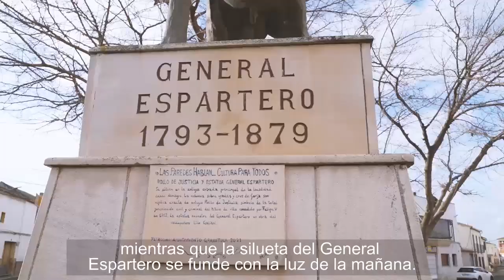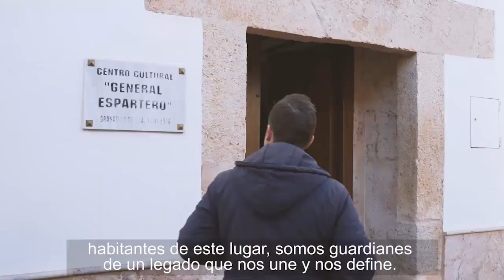Fitur 2024 - Granátula de Calatrava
Video promocional de Fitur 2024 de Granátula de Calatrava